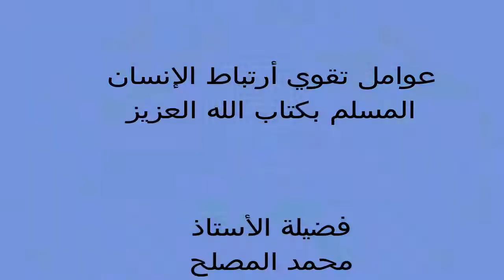عوامل تقوي أرتباط الإنسان المسلم بكتاب الله العزيز│ذ.محمد المصلح